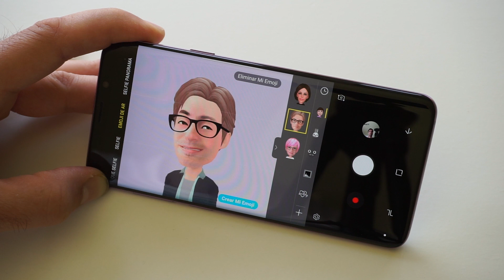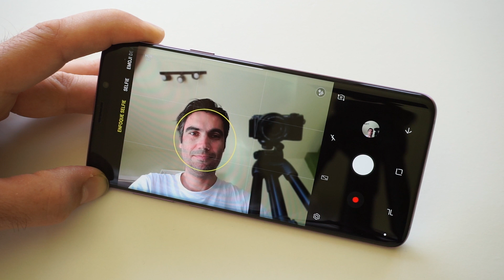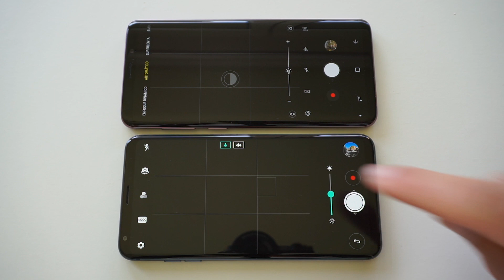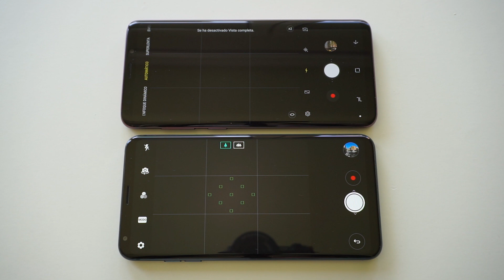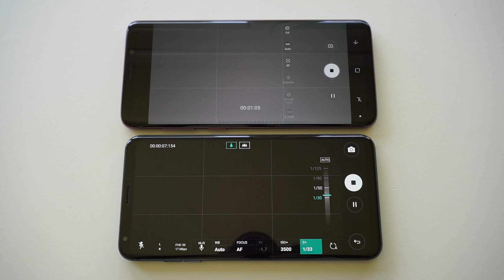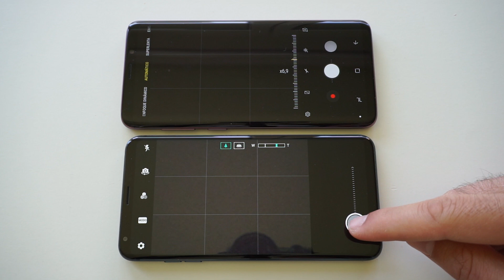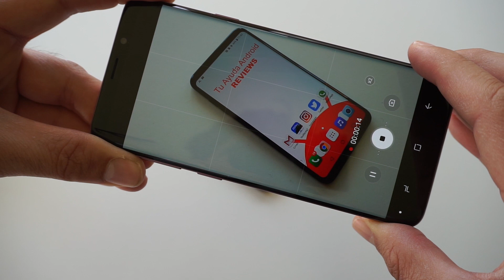Cámara Samsung Galaxy S9 Plus vs LG V30 | review comparativa en español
Cámara Samsung Galaxy S9 Plus (S9+) vs LG V30, review comparativa en español. ¿Cuál es mejor en fotografía y grabación de vídeo?

En cuanto a cámara frontal el Galaxy S9 Plus se impone, pero cuando es momento de analizar la cámara trasera la decisión no será sencilla y dependerá de lo que busque cada uno: yo prefiero la cámara del LG V30 por la gran angular de 13MP con 120º.

A continuación tienes acceso a mis álbumes de Flickr con las fotos y vídeos de muestra tomados durante la comparativa:

Sigueme  para estar al día de los últimos tutoriales, unboxings y reviews exclusivas de productos de tecnología con sistema operativo Android: